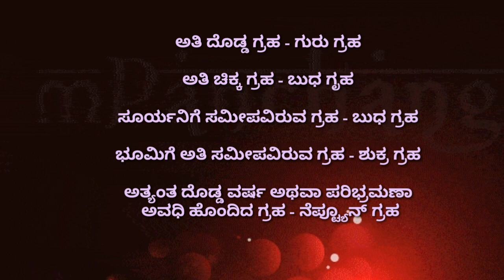key points about solar system ಸೌರವ್ಯೂಹದ ಬಗ್ಗೆ ಸಂಕ್ಷಿಪ್ತ ಮಾಹಿತಿ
Important key points about Solar system   All competitive Exams
  HSTR  TET.  CET  FDA  SDA KAS PDO extra
 General Knowledge